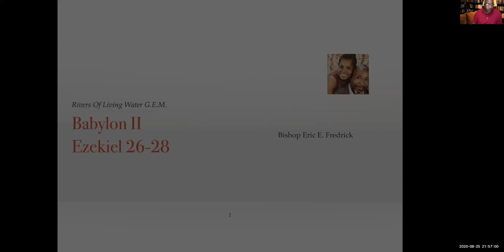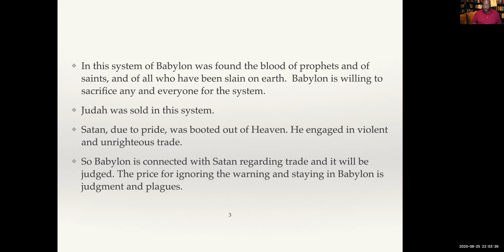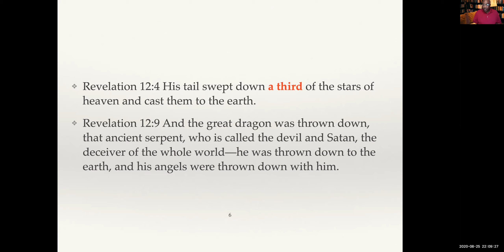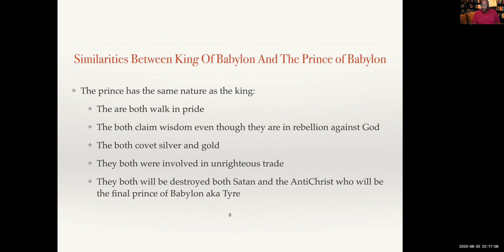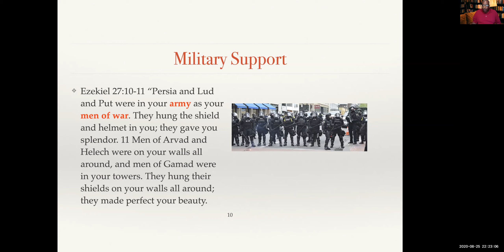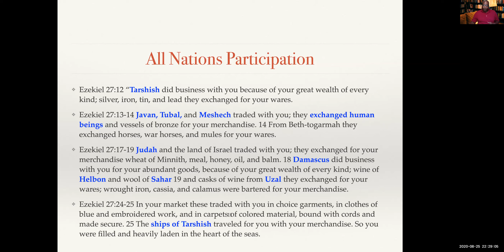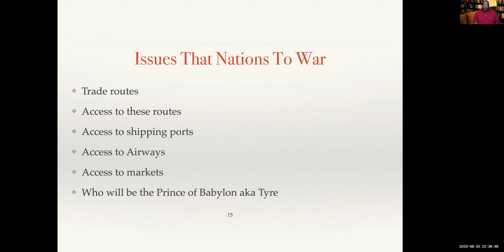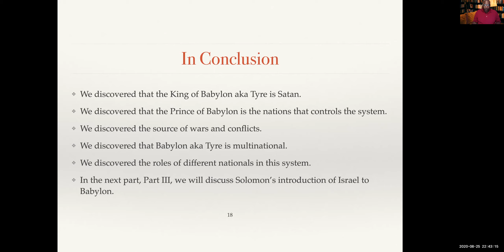Babylon (Part II)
This video discusses the system of Babylon aka Tyre from the Book of Ezekiel Chapters 26-28.  Specifically it discusses the transnational and transatlantic slave trade and God's judgment of this system.  Babylon is a system of greed, selfness, pride, and arrogance that is controlled by Satan himself.  The Prince of Babylon is the human ruler who controls the system under the guidance of Satan.  God is calling you people out of Babylon.  If they refuse to repent and come out of this system and join the Kingdom of God, they will be judged with the system.